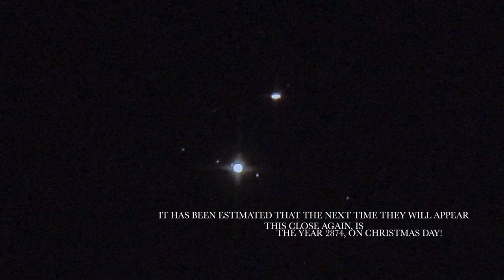The Great Conjunction of 2020 Saturn and Jupiter close encounter-A short movie by MCH2020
On 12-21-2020 the gas giant planets of Saturn and Jupiter seemingly came together in what is called The Great Conjunction.  They were .01 arc second apart.  Appearing, to the naked eye, to be one bright object in the sky.  This close a meetup is an extremely rare event for humans to witness.  I was able to set up my telescope very quickly on the night of the conjunction, as the clouds cleared just in time, to be able to get both video, and still shots of this rare event.  If you did not get to see it, here you go!  Enjoy, and Clear Skies!